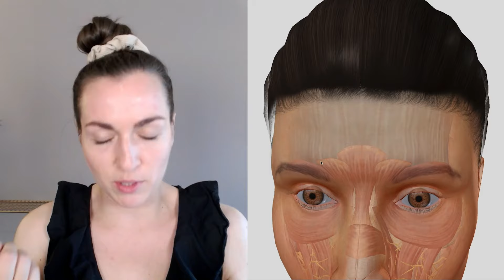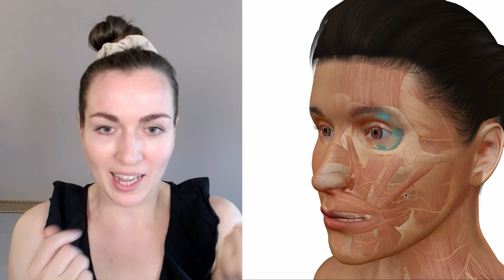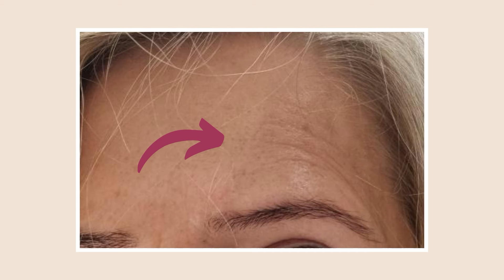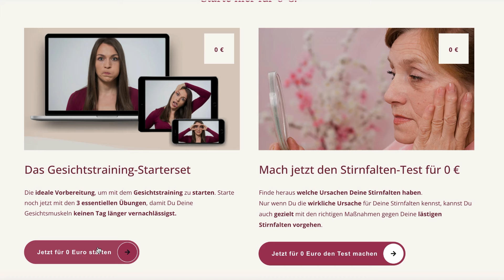Falten oberhalb der Augenbrauen wegbekommen - Workout-Video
Falten oberhalb der Augenbrauen wegbekommen! 🙌 Was kann man da tun?

In diesem Video analysieren wir ein Foto und machen ein Workout, bei dem du die wichtigsten Übungen lernst, um die Falten schräg oberhalb der Augenbrauen zu glätten. 🧖‍♀️ 🥰

😻 In meinem kostenlosen Starterset lernst du die Grundlagen für dein Gesichtstraining und erfährst alle Basics, um fehlerfrei und super-wirksam mit Gesichtstraining loszulegen 😻:

💆‍♀️ In 12 Wochen zu einem sichtbar strafferen und faltenfreien Gesicht! Melde dich kostenlos und unverbindlich für die Warteliste zu meinem Online-Kurs an

0:00 Intro
0:37 Ursachen der Falten oberhalb der Augenbrauen
2:14 Was machen wir, um die Mimikgewohnheiten umzulernen?
2:39 Übung mit den Knöcheln
5:08 Übung für die Augenmuskeln
7:27 Übung mit dem Handspiegel
9:14 Falten für immer loswerden